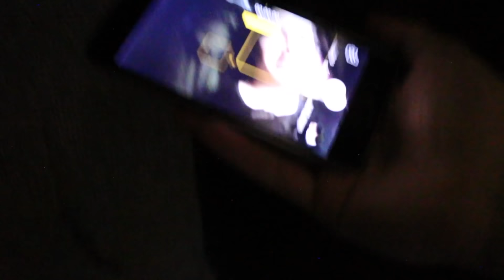LES HICE UNA BROMA A DOSOGAS | El Parcerito